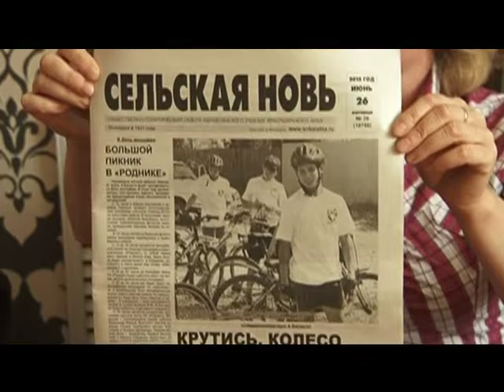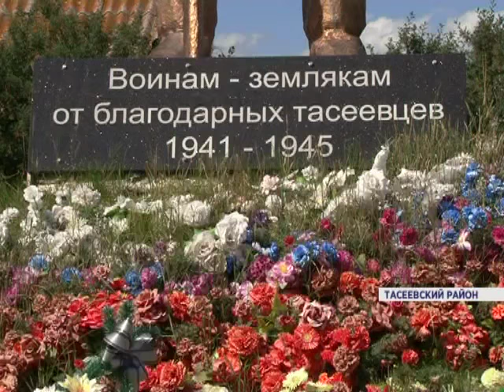Телеканал "Енисей" подвел итоги года (Новости 31.12.15)